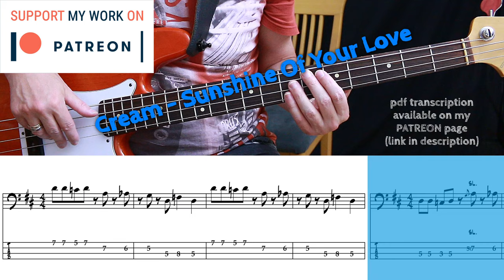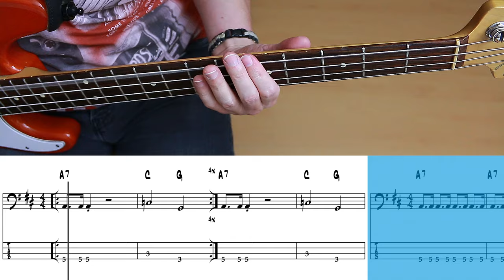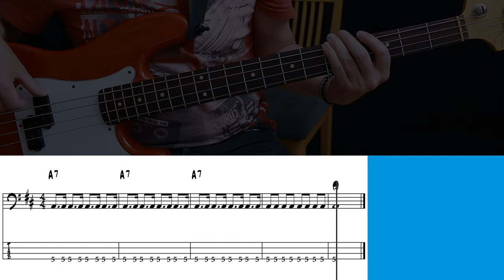Cream - Sunshine Of Your Love (Bass cover with tabs)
When you teach bass this is an almost inevitable song for your lessons.
It was released in 1967 on Creams second studio album "Disraeli Gears".

"Sunshine of Your Love" began as a bass phrase or riff developed by Jack Bruce after having seen a Jimi Hendrix concert. Eric Clapton said in a 1988 Rolling Stone magazine interview:

He [Hendrix] played this gig that was blinding. I don't think Jack [Bruce] had really taken him in before ... and when he did see it that night, after the gig he went home and came up with the riff. It was strictly a dedication to Jimi. And then we wrote a song on top of it.

The riff is based on a minor pentatonic scale with an additional flattened 5th, also referred to as "blues scale". This is a perfect example on how to use the "blues scale" for building licks and riffs. Simple but effective and catchy. And thus the song hasn't lost it's magic even after over 50 years.